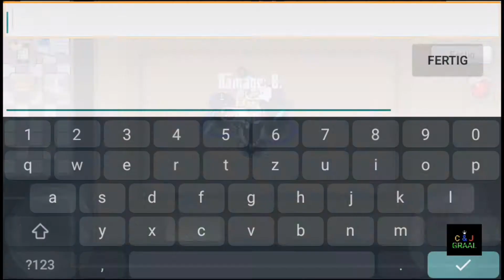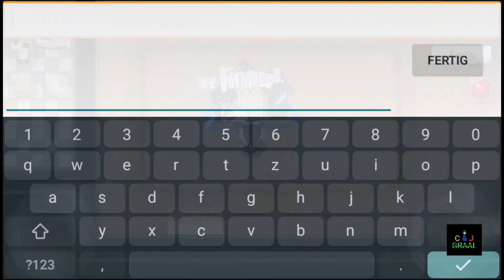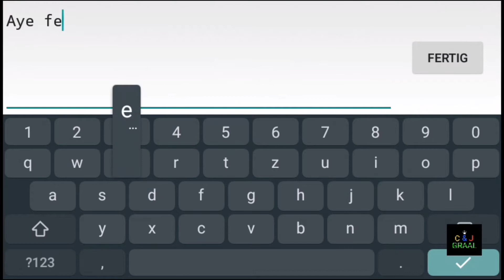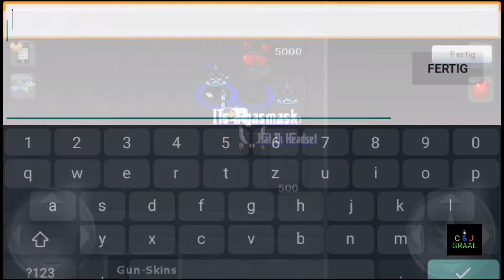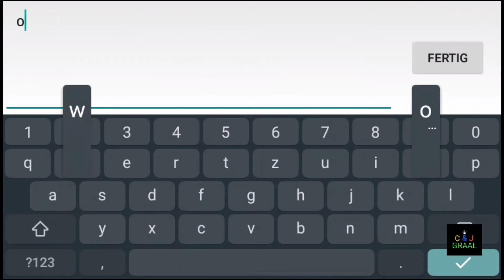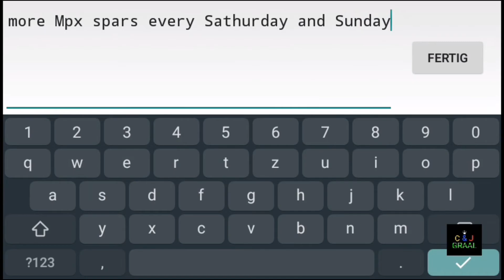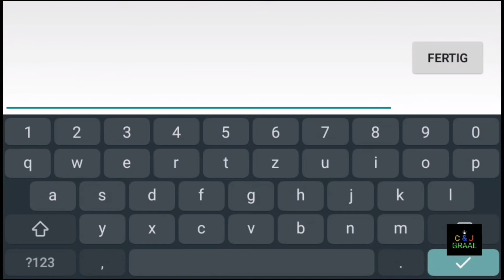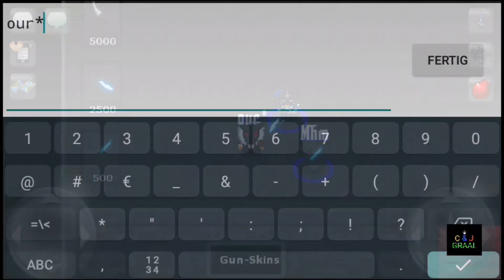Let's Chill and Play #2 Promised item review|Graal Online Era+|C&J Graal Studio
Hey There!
We hope you enjoyed this Video!
Don't forget to add these ppl:
Zeke Kaos
IZach

Happy Falling :D